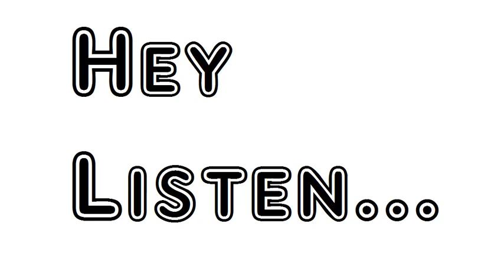A Nympholept by Algernon Charles Swinburne